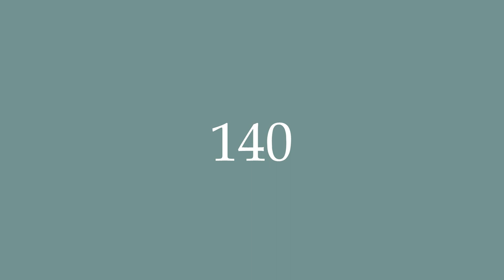How to Pronounce ''140'' Correctly in French